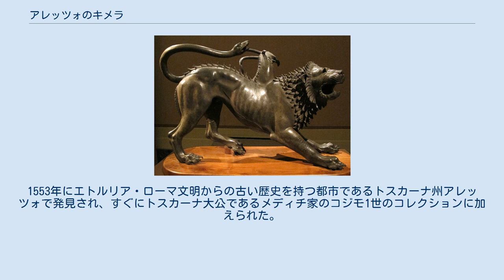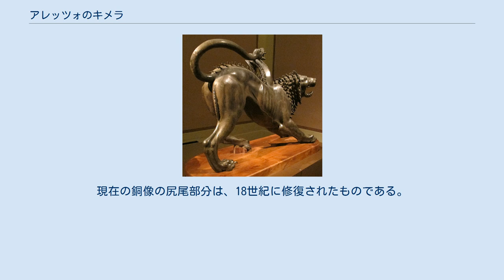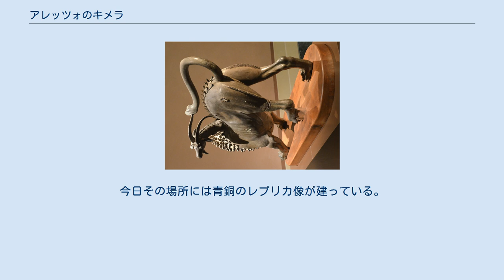アレッツォのキメラ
アレッツォのキメラ（伊: Chimera di Arezzo, 英: Chimera of Arezzo）の青銅像は、エトルリア美術の最も著名な作品のひとつ。
1553年にエトルリア・ローマ文明からの古い歴史を持つ都市であるトスカーナ州アレッツォで発見され、すぐにトスカーナ大公であるメディチ家のコジモ1世のコレクションに加えられた。
コジモ1世はこの青銅像をヴェッキオ宮殿で公開したが、そのほかのより小さな青銅像のコレクションはピッティ宮殿の自分のアトリエに置き、ベンヴェヌート・チェッリーニの自叙伝によれば「大公は、金細工の道具を使ってそれらの銅像を自ら掃除するのが大好きだった」とされている。
アレッツォのキメラは今でもフィレンツェにあり、現在は国立考古学博物館の所蔵となっている。
高さは約80cm。
 ギリシア神話では、 怪物キマイラ（キメラ）は生国であるリュキアを荒らし回った末に、 ベレロポンによって退治されたとされる。
この青銅像がアレッツォで発見された時、キメラであれば蛇の形をしていたはずの尻尾の部分が紛失していたため、発見者はライオンの像だと判断した。
しかし、その後すぐに神話のキメラであることが認められ、実際、ジョルジョ・ヴァザーリによれば、フィレンツェに運ばれたブロンズの破片の中から尻尾の部分がすぐに発見されたという。
現在の銅像の尻尾部分は、18世紀に修復されたものである。
 アレッツォのキメラは、古代のあるときに注意深く秘蔵された青銅像コレクションのなかの1つである。
これらの青銅像は、市の城壁のサン・ロレンティーノ門のすぐ外側で堀を掘っているときに偶然発見された。
今日その場所には青銅のレプリカ像が建っている。
 右の前足に刻まれた銘文は、かつてはさまざまな読み方がされてきたが、近年では、エトルリア神話の最高神ティアナに捧げられた奉納品であることを示すTINSCVILという文字であると考えられている。